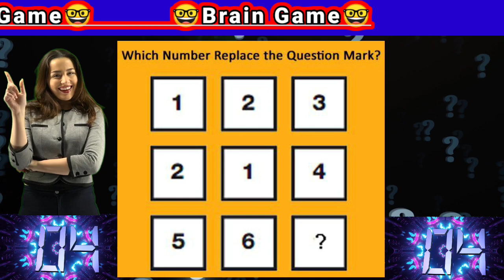🤓Brain Game🤓 || Eye Test || Mind Test || Amazing Puzzles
youtubechannel
मोटा देश
facts
shorts
amazing facts
unbelievable facts
shortsvideo